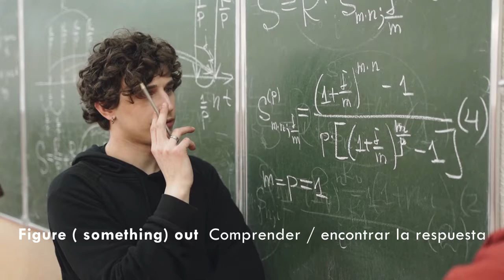Phrasal Verbs - Vocabulario en inglés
Phrasal Verbs
Vocabulario, Workbook 1.

¿Te interesa aprender con nosotros? ¡Escríbenos!

blu English Academy ¡Aprende inglés, el mundo te espera!